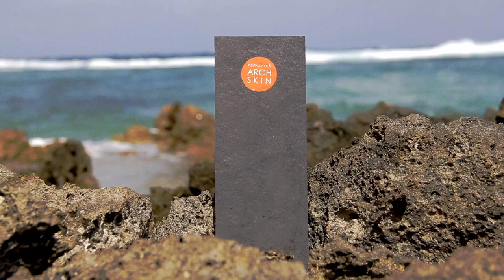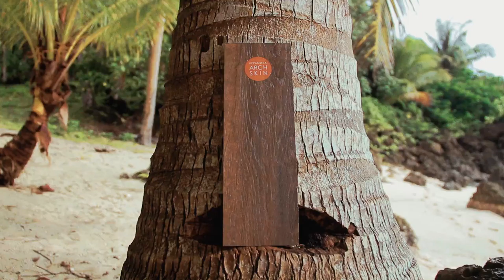Close to the nature. ArchSkin ceramic